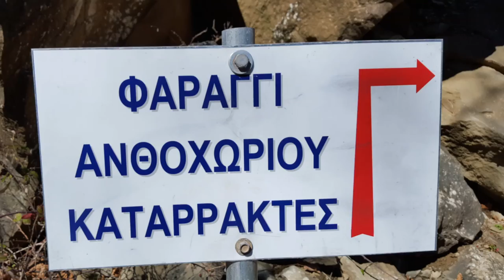Φαράγγι Ανθοχωρίου 🇬🇷 (ΚΑΡΔΙΤΣΑ) Travel with motorcycle Dio Dennis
Roadtrip - Ταξιδια